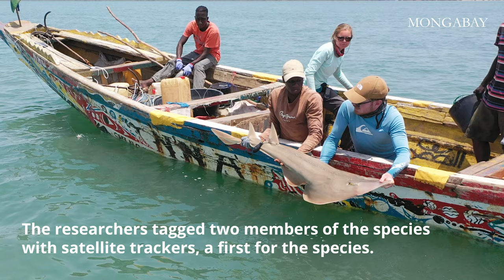Endangered ray species in Guinea-Bissau get first ever satellite tracker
Researchers teamed up with local conservationists, scientists, and fishers to catch and study 50 sharks and rays in the Bijagós archipelago of Guinea-Bissau in West Africa.

Among the species the team caught were the critically endangered blackchin guitarfish (Glaucostegus cemiculus). They attached satellite transmitters to two of them before releasing them back into the water making this the first ever the species will be tracked with this technology. Data collected from these trackers will provide crucial information to inform conservation policy, says Guido Leurs, team leader from the University of Groningen, Netherlands.

The archipelago is UNESCO Biosphere Reserve covering 88 islands across 12,950 square kilometers (5,000 square miles). Fisheries management in the region has been a problem for decades as small-scale, and illegal fishing continues to operate in marine protected areas.